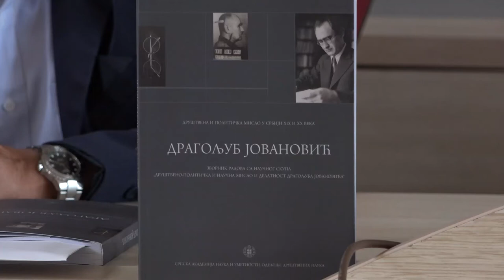PIROT DOMAĆIN SVELANE AKADEMIJE I NAUČNOG SKUPA POVODOM 125 GODINA OD ROĐENJA DRAGOLJUBA JOVANOVIĆA